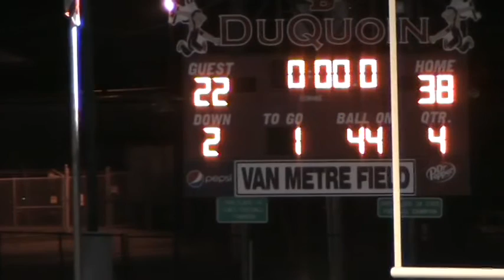DuQuoin Freshman vs. Harrisburg 9/3/15